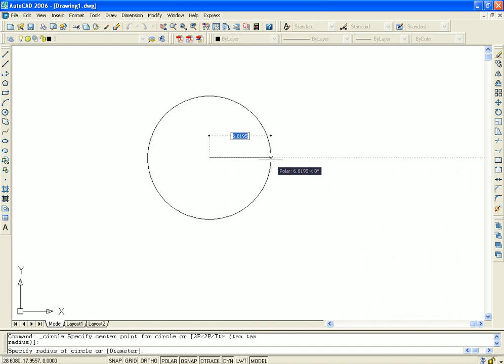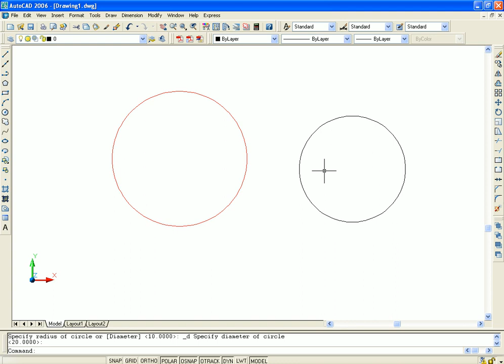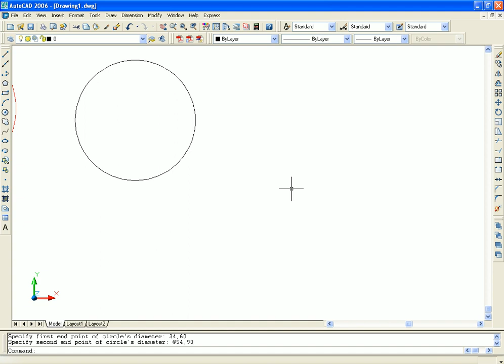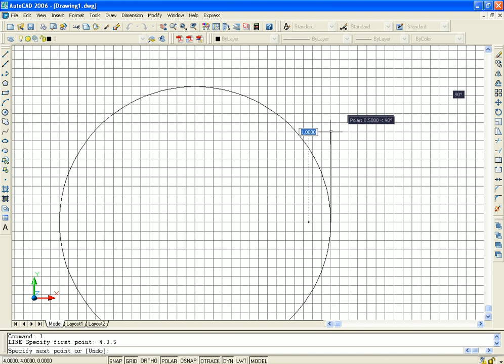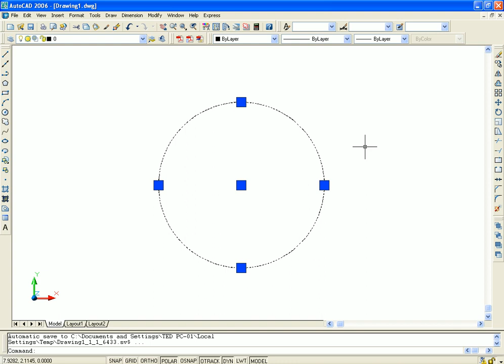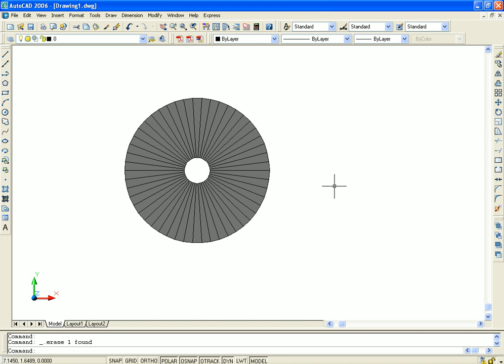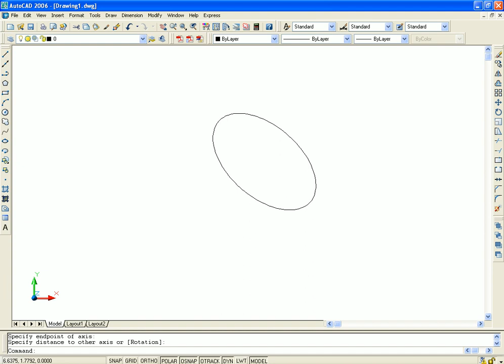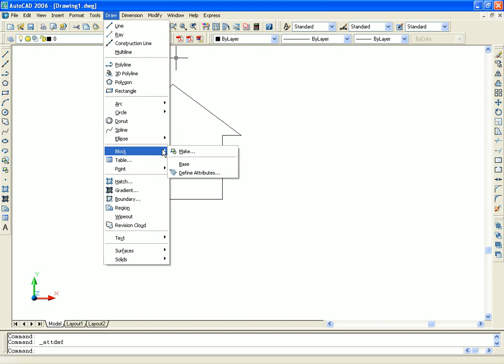Auto Cad Bangla Tutorial | Professional AutoCAD training Bangla | Class 13 | Part 01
This auto cad bangla tutorial is solution for auto cad learning. This AutoCAD online training course is designed for individuals who have zero experience in using AutoCAD software or beginners wanting to learn how to design and Drawing houses or commercial buildings, Electrical, Mechanical, Aeronautical, Marine.